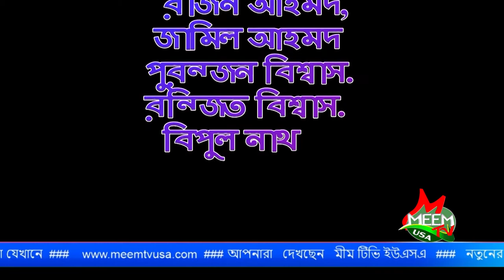গানে গানে কিছু সময় ।। মীম টিভি ।।